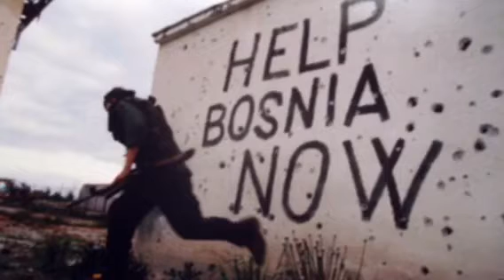Home, 4,825 Miles Away - Selma Sosic